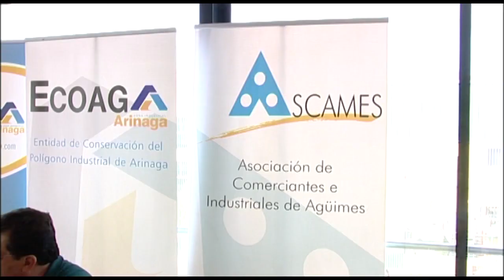AGÜIMES INFORMATIVO 04/12/19